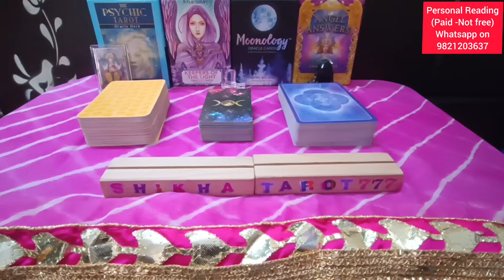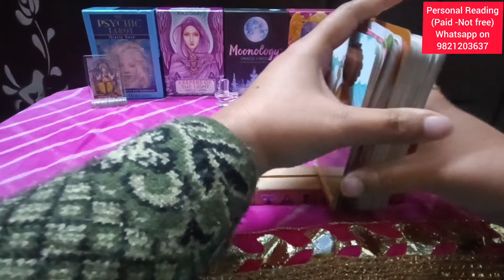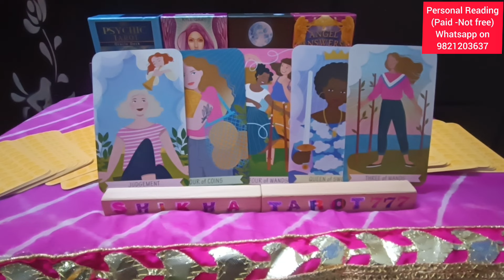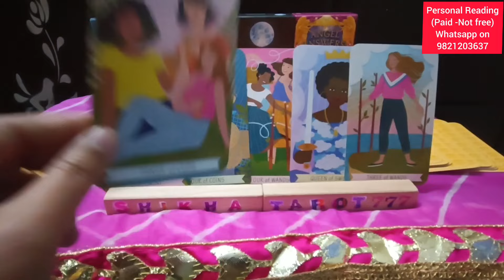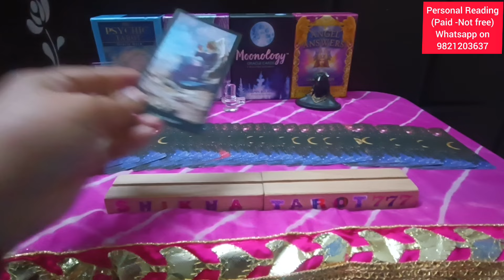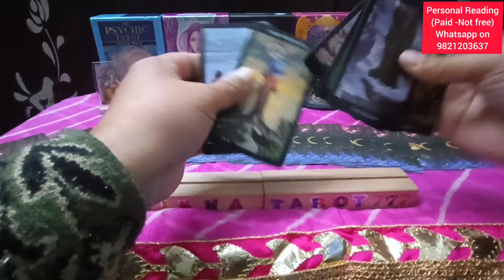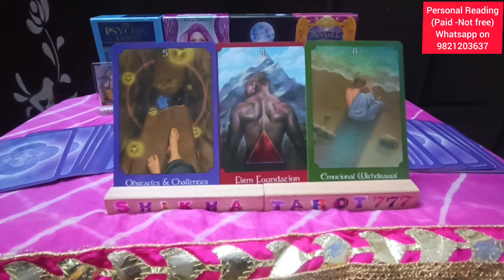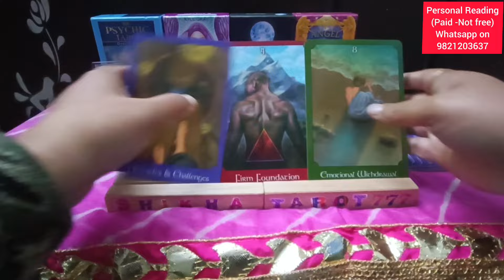Pisces ♓मीन 🐟 Rashi No Contact Situation Love Tarot Reading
Weekly Love Reading

weekly reading
Shikhatarot777